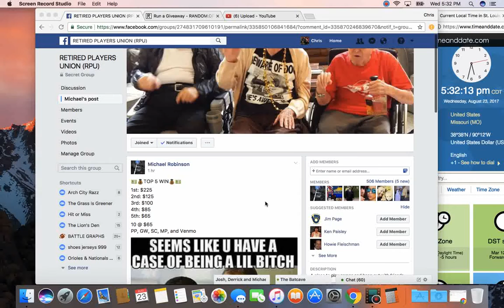top 5 1 wed